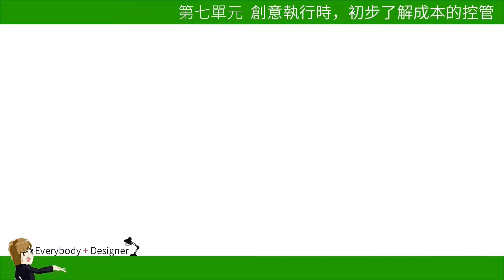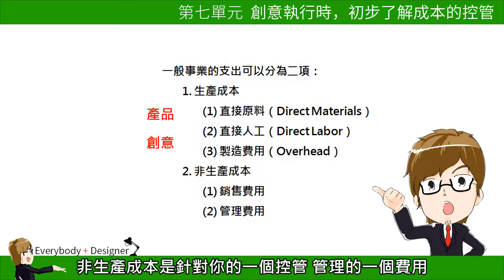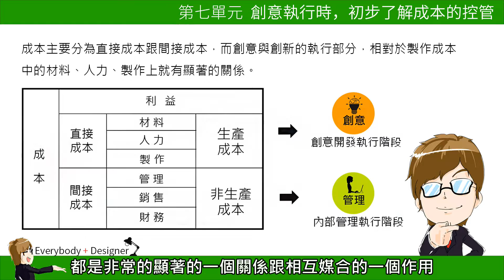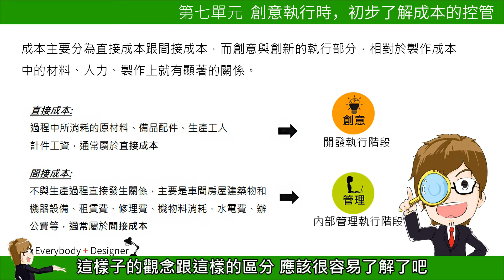7-1-4 成本可分兩種類型